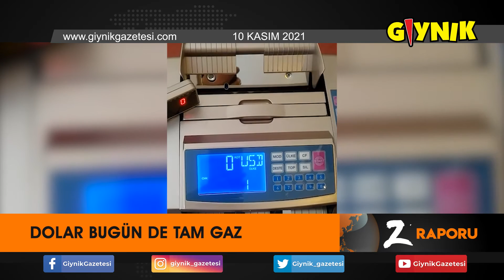Z RAPORU 10 KASIM 2021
GÜNÜN ÖNEMLİ HABER BAŞLIKLARINDAN DERLEDİĞİMİZ Z RAPORU HAFTAİÇİ HER GÜN SAAT 19.00'DA GIYNIK EKRANLARINDA.